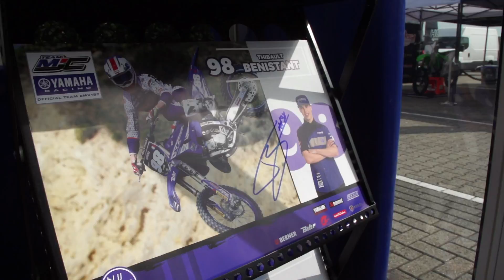Report EMX125 Presented by FMF - Round of The Netherlands